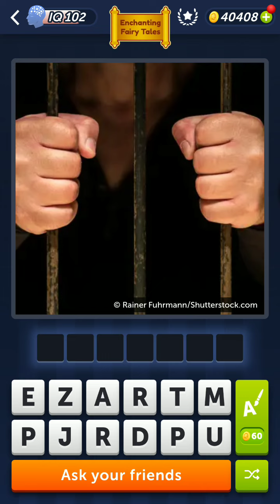4 Pics 1 Word Daily Puzzle May 30, 2024